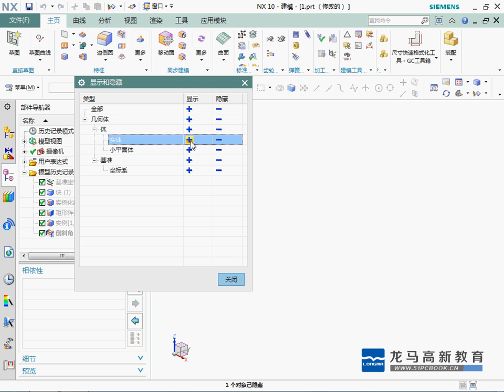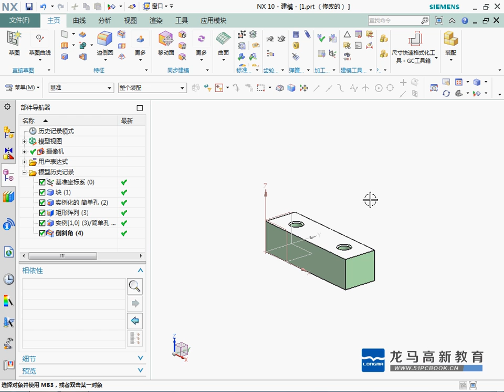2 4 3 UG NX 10 对象的隐藏与恢复显示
UG NX 10